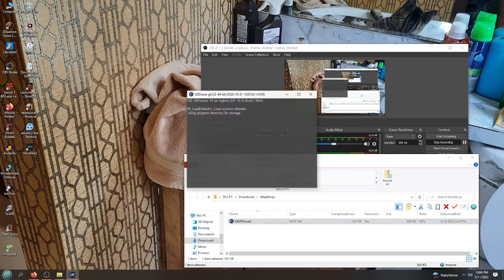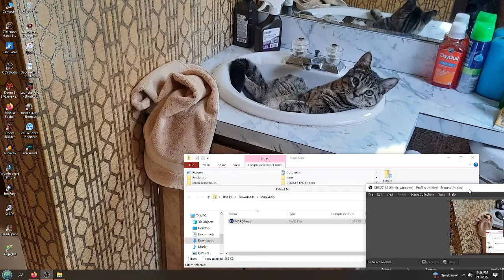Johnny Cruelty's 4th Map